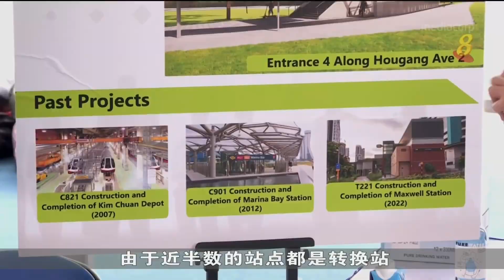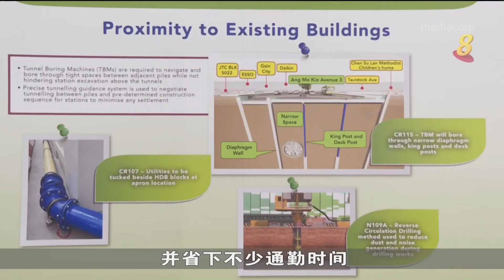地铁跨岛线第一阶段建筑工程正式展开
交通部长易华仁在跨岛线第一阶段的动土仪式上说，预计，跨岛线在2030年投入运作后，乘客量可达到超过60万人次，并增加到100多万人次。